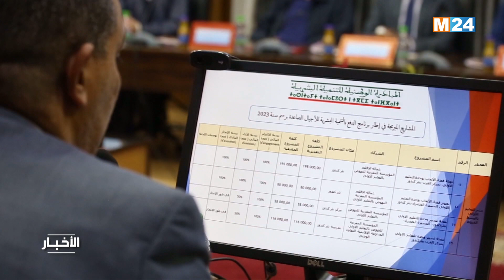نشرة الثامنة مساء ليوم الجمعة 29 دجنبر 2023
نشرة الثامنة مساء ليوم الجمعة 29 دجنبر 2023 من تقديم حفصة أشباكو علىM24TV

لمتابعتنا

لتحميل التطبيق